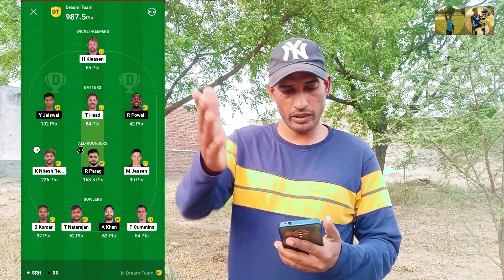रिस्क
रिस्क | Sunday Comment Box-154 | Duhan Fantasy House |

UPDATES